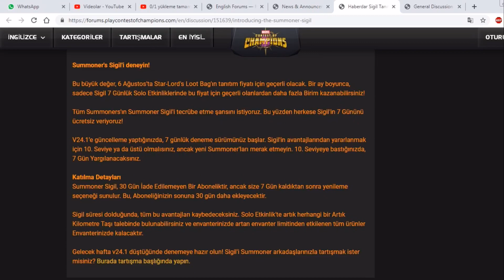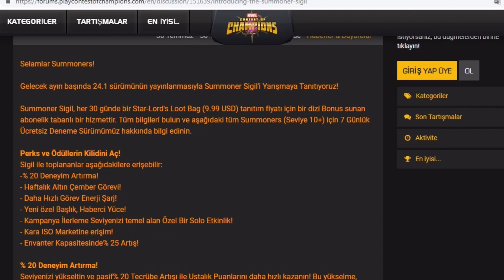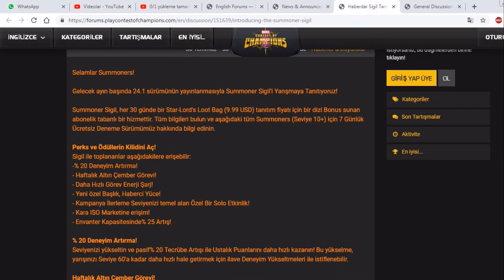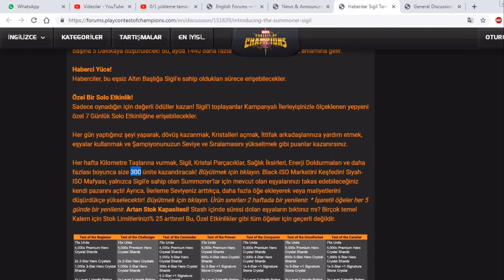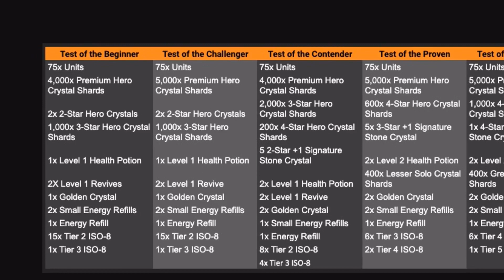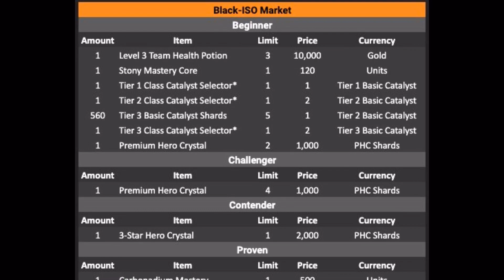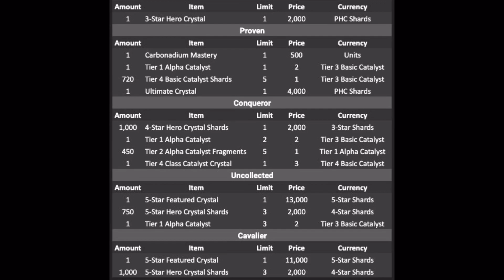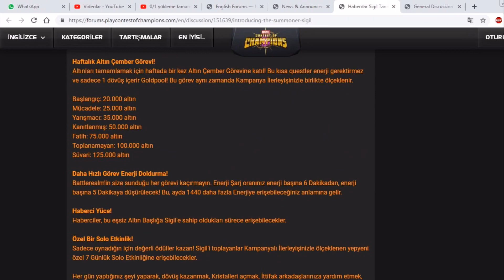PARALI ÜYELİK AYRINTILARI BELLİ OLDU - MCOC VIP NEDİR NE İŞE YARAR ?